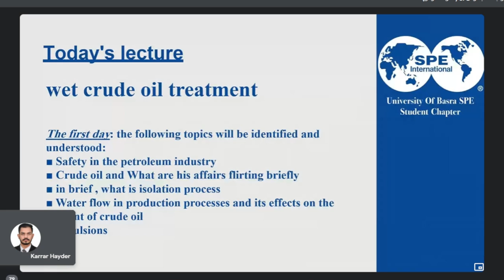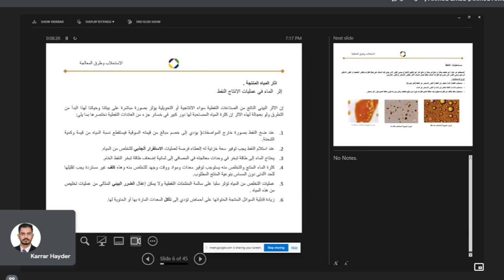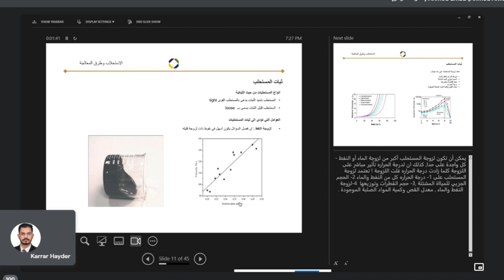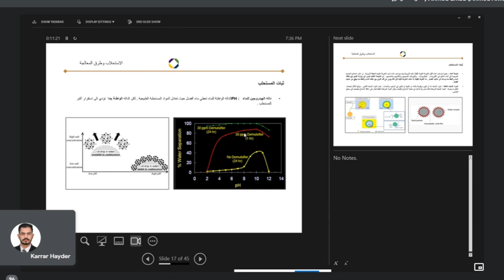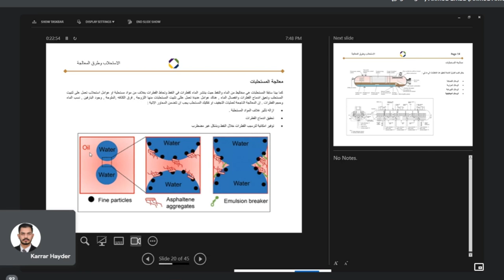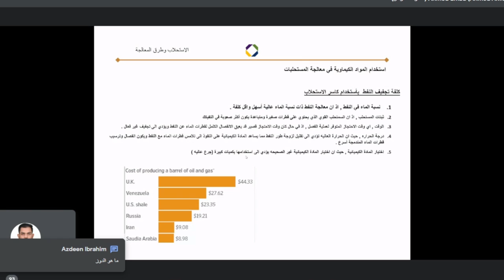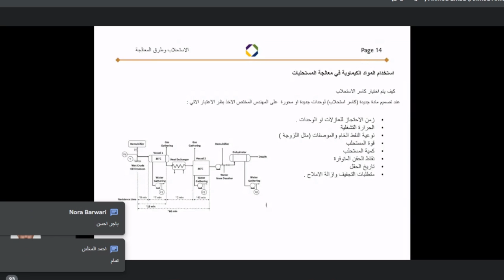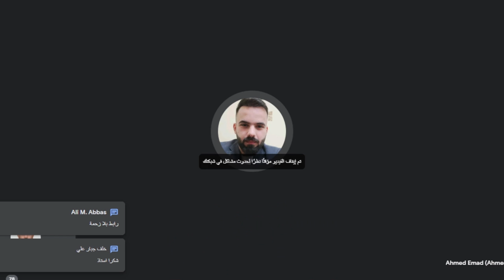WET CRUDE OIL TREATMENT | LECTURE 1 | BY AHMED EMAD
•♡• أهلا ومرحباً بكل أعضاء ومتابعي فرعنا الطلابي •♡•

" SPE student Basra chapter "

⭐️لا تفوتوا فرصة اخذ الخبرة والمهارة في صناعة النفط والغاز 🛢️📃

⭐️يعلن جابتر جامعة البصرة عن كورس  متميز جدا والاول من نوعه في العراق بعنوان

"wet crude oil treatment”

📍يقدمها الاستاذ المهندس احمد عماد الخبير في مجال النفط لاكثر من 7 سنوات

🔖يملك المهندس احمد معرفة قوية بكيمياء الانتاج وادارة المختبرات ومعالجة النفط الخام والتطبيق الكيميائي

🔖متخصص في تشغيل ESP وتصميمه وتحسينة وماهر في الانتاج السطحي وفصل السوائل وانظمة الحقن

🔖حاصل على شهادة البكلوريوس في هندسة النفط من الجامعة التكنولوجية

🔖يعمل في منصب crude quality team leader at ROO |2020-present

🔖عَمل ACE room engineer at ROO |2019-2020

🔖عَمل ESP shift engineer at ROO |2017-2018

🔖حاصل على العديد من الشهادات والتدريبات منها :

• HSE (PA Training Level 2) Rumaila Oil Field
• Safety Passport holder | Rumaila Oil Field
• H2S Awareness | Rumaila Oil Field
 •Advance ESP, Cable, VSD, System Technology & Operation| Baker Hughes
• ESP design | SPE Bara Section
•Surface Facilities for Oil and Gas
Production and Processing| AiChE
•Formation Evaluation | BOC |
Rumaila Oil Field
•Wet oil Treatment | BOC
•Upstream Chemicals _ Wet oil
Treatment |Baker Hughes
•Flow Assurance Course |  SPE BASRAH SECTION
•production optimization using pipsem | SPE BASRAH SECTION
والعديد غيرها

⭐️الكورس سيستمر لمدة 5 ايام من تاريخ 24/8/2023 المصادف يوم الخميس في تمام الساعة 7:00 مساءً

⭐️سوف يكون هنالك شهادة حضور مقدمة من فرعنا الطلابي ويشترط العضوية بجابتر جامعة البصرة وتسجيل حضور فورم

⭐️المحاضرة عبر منصة google meet عبر الرابط التالي